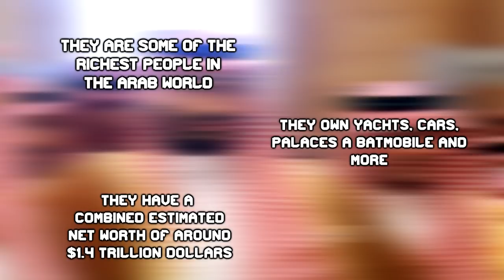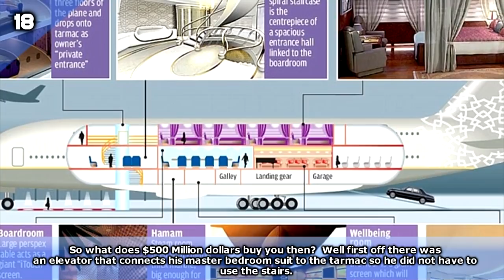Royal Saudi Billionaires And 20 Expensive Things They Own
Take a look inside the lives of these Royal Saudi Billionaires and see the expensive things they own including houses, cars and more!

Today  Vidello Productions is taking a look at Royal Saudi Billionaires And 20 Expensive Things They Own.

The White House from Washington, DC. Cropped by User:Siqbal [Public domain]

My Equipment

Computer:

1000W Modular PSU - Dark Power Pro 11